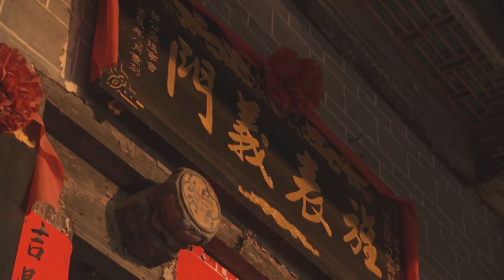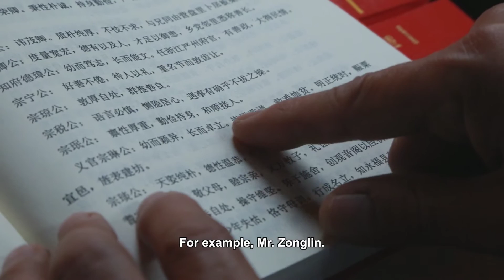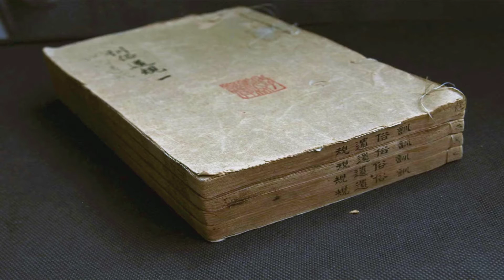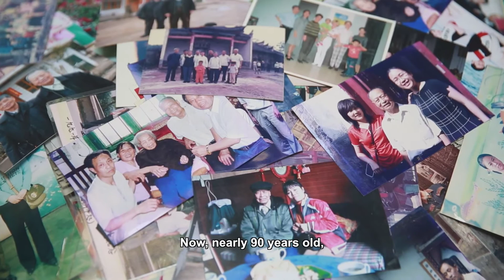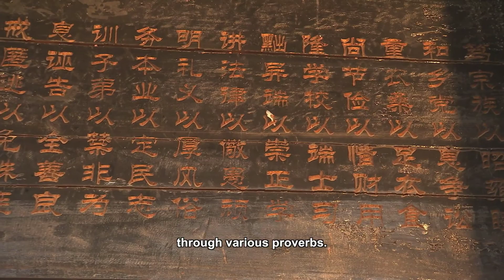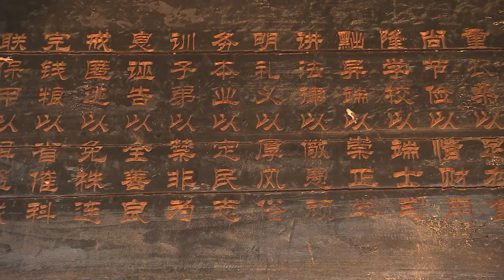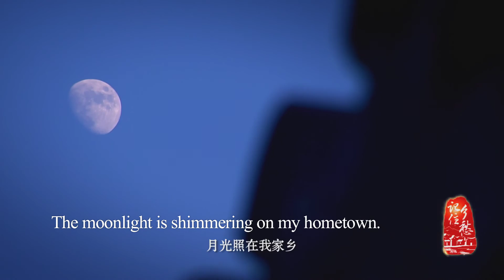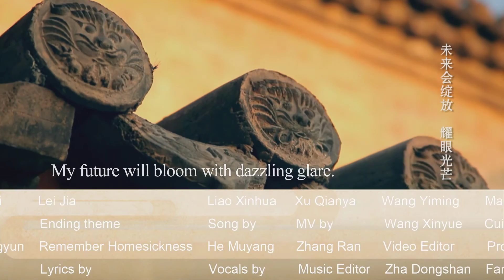Around China- Homesickness EP12 | A large Chinese Documentary